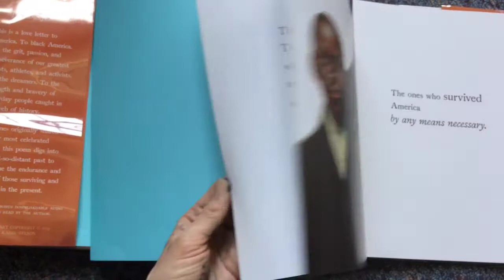New Picture Book: The Undefeated by Kwame Alexander and Kadir Nelson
At Decorah Public Library: Kwame Alexander and Kadir Nelson